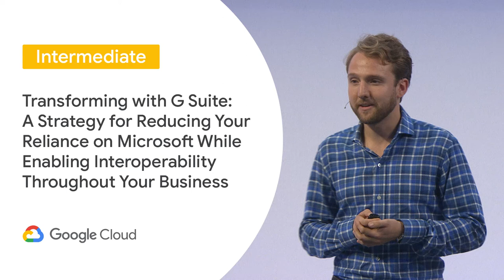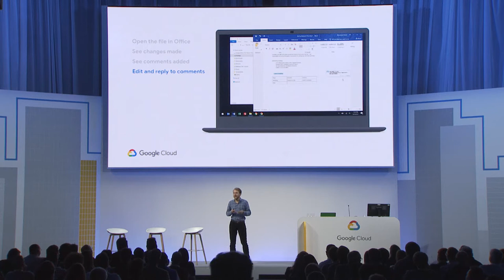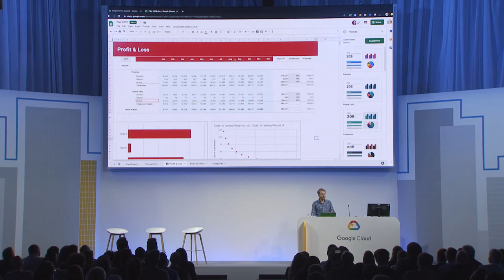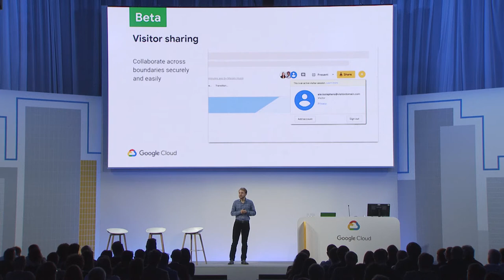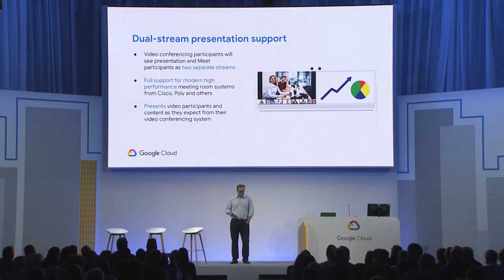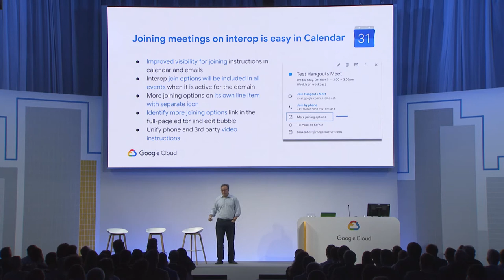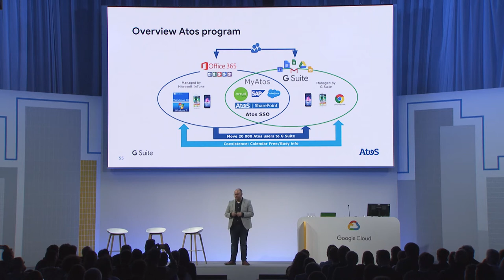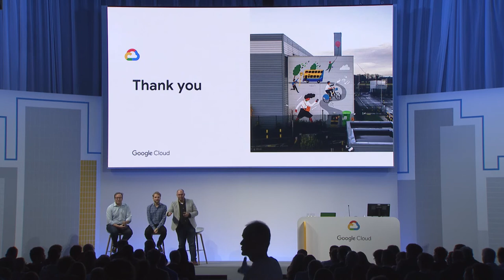Transforming with G Suite: A Strategy for Reducing Your Reliance on Microsoft (Cloud Next ‘19 UK)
Join us for announcements of new collaboration features on Drive and Docs. Building a collaborative, highly productive work culture doesn’t have to be an all-or-nothing initiative. In this session, you'll learn how our Docs and Drive stand-alone solution can supercharge teamwork and productivity without up heaving your entire existing tech stack. Leveraging the best of Drive’s machine learning, secure collaboration features, and new ways to work between Drive and Microsoft, successful companies are saving their users time and hassle.

Session ID: CP204
Speaker(s):
Luke Camery, Product Manager, Google Cloud 0:10, 32:06
Scott Friedman, Product Manager, Google Cloud 15:42, 40:00
Sam Franklin, Principal Consultant, Atos 24:01, 32:06